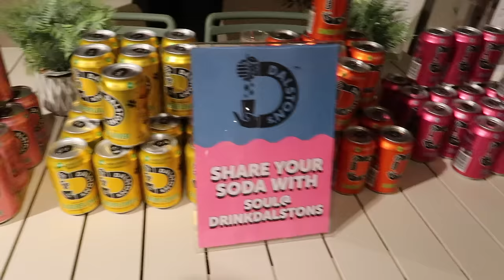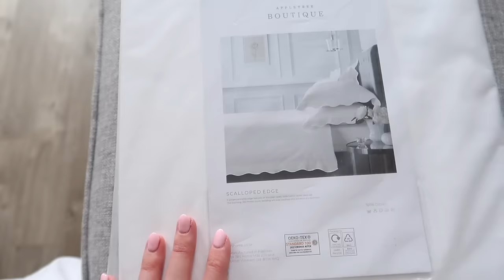DECORATING FOR EASTER / SPRING STYLING 2024 | Instagram event | Neutral Spring home decor styling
EASTER / SPRING 2024 DECORATE WITH ME! Hi guys! Join me and the girls at the Housing Units instagram event... it was so fun! Loved it! Hope you enjoyed coming along with us! Then styling my home for Easter was definitely needed! I love all the little eggs and bunnies and new florals I've brought down! What do you think?!

♥ ITEMS MENTIONED* ♥

Black Hollister dress
Converse

Hanging eggs
Flower plate

Oats and honey candle OOS so here is a different scent FLORALIE15 for discount x

White Company jute bunny eggs

Dunelm daisies

♥ OTHER INFO ♥

✿ How I edit my instagram photos - FloraliePresets on Etsy

Tags!